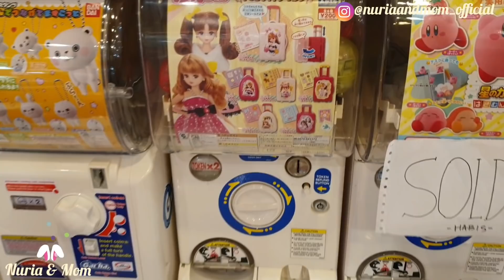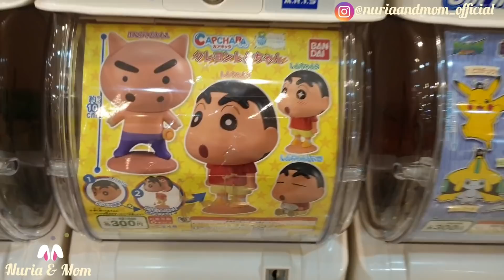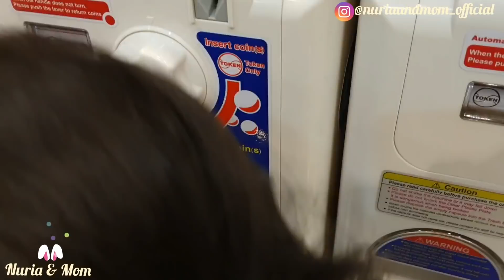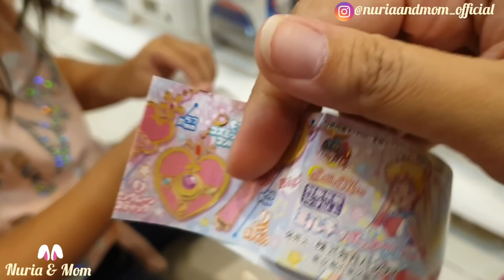SURPRISE EGG JAPAN - GACHAPON | Dapat mainan dari Mesin Koin Jepang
This video contains the way I learned to educate my child well